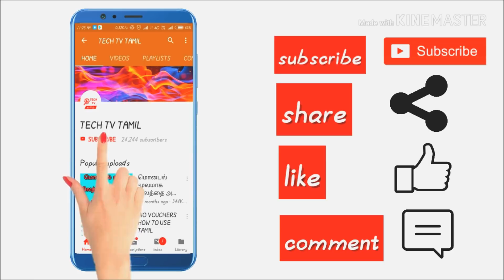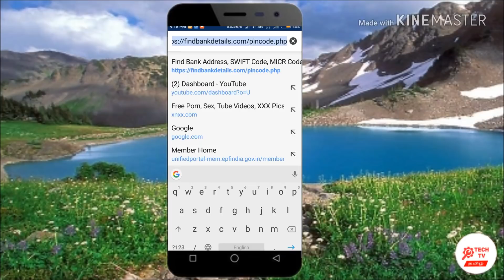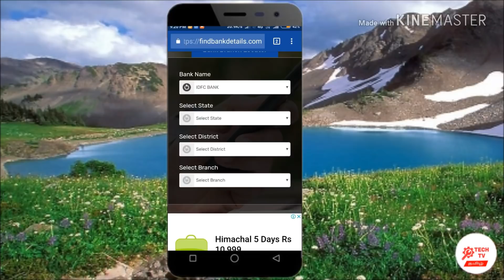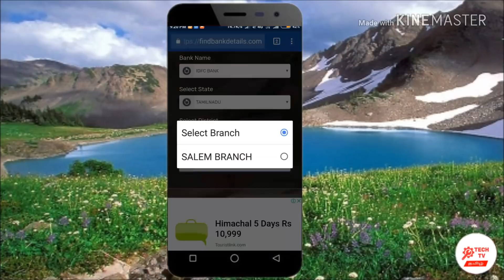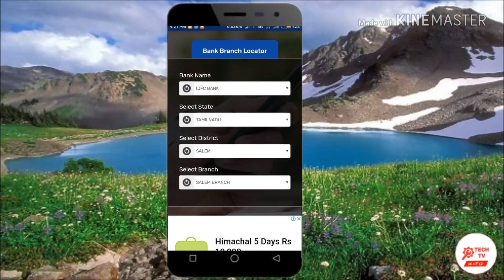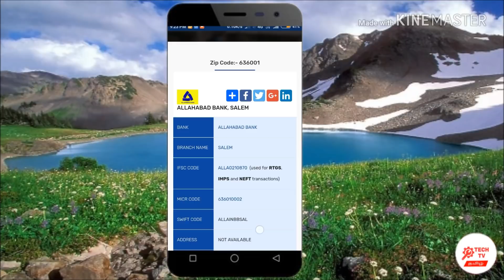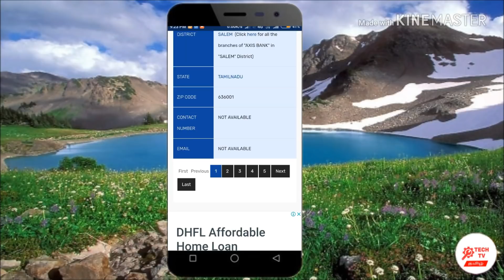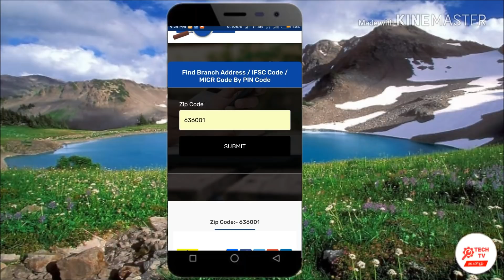All BANK IFSC CODE ,SWIFT CODE || for Tamil || TECH TV TAMIL